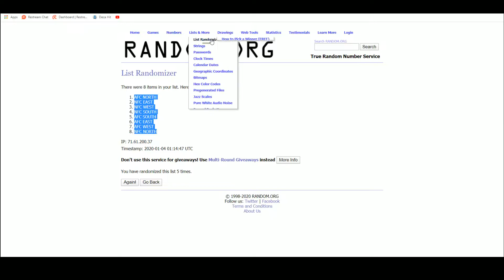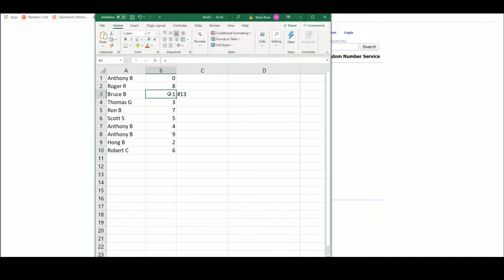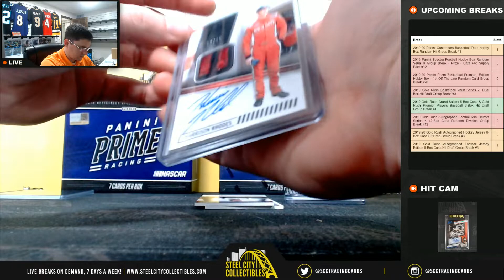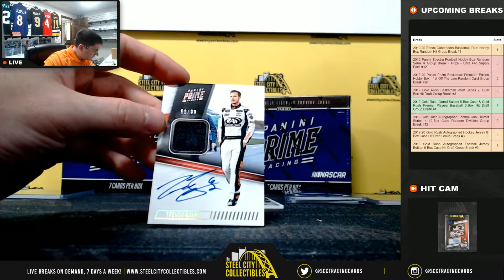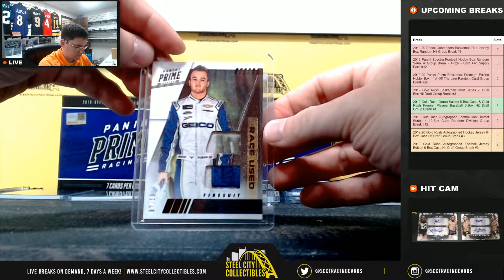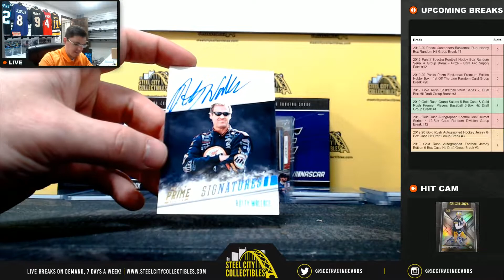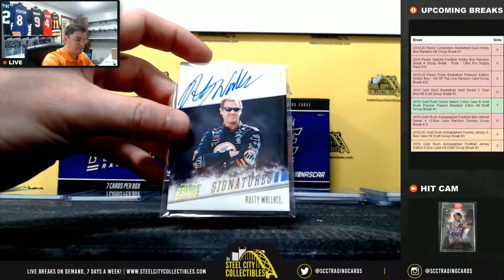2019 Panini Prime Racing Dual Hobby Box Random Serial # Group Break #13